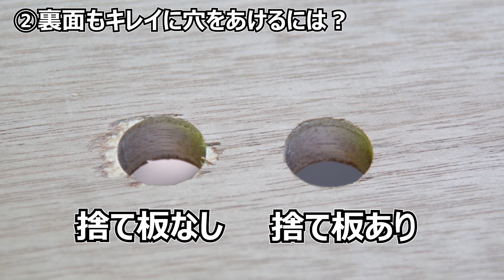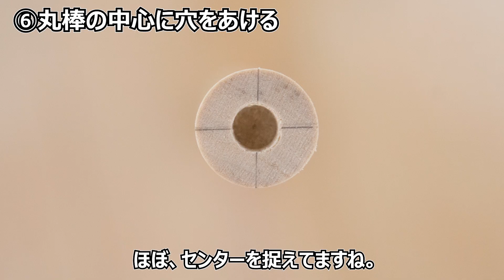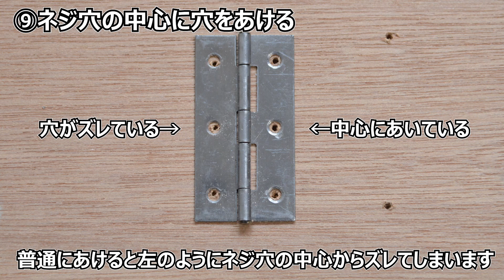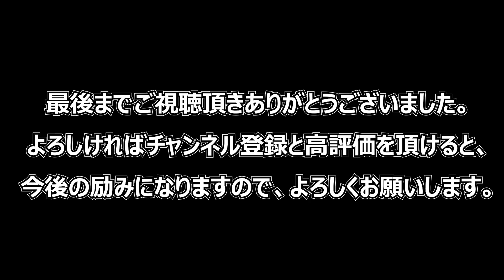【DIY_基礎】穴のあけ方10選。まっすぐにあける、キレイにあける、中心にあける、裏面をキレイにあける、大きな穴をあける、座グリをあけるなどなど・・・ 10 ways to drill holes.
今回は木工の基本である「穴をあける」です。穴をあけるって基本的な加工なんですが、実はすごく難しいですよね。

ただ穴をあけるなら簡単だけど、キレイにあけたり、まっすぐあけたり、材の中心にあけたり・・・・上手く穴をあけるにはちょっとしたコツが必要です。そのコツを覚えてしまえば誰でも穴あけ名人になれます。

この動画では基本的な穴あけ加工のコツを10通り紹介します。
よろしければ最後までご視聴ください！

This time, we will discuss the basic of woodworking, "making a hole". Drilling holes is a basic process, but it is actually very difficult.

It is easy to just drill a hole, but you need some tricks to drill a hole neatly, straight, or in the center of a piece of wood. ・・・・ Once you learn those tricks, anyone can become a master driller.

This video introduces 10 basic drilling tips.
Please watch to the end if you like!

【動画内で使用しているボール盤】
京セラ（ 旧リョービ ）卓上ボール盤 TB-1131K

【動画内で使用しているドリルドライバー】
マキタ　DF484DZ 充電式ドライバドリル 青 本体のみ 18V

【紹介した簡易ドリルガイド】

【紹介したドリルガイド】
神沢鉄工 ドリルガイドDX 13mm チャック付き 10mm三面軸 K-802-2

【紹介したセンタードリルビット：スターエム】
スターエム 503W-SS センター一発 SS

スターエム 503W-S センター一発 S

スターエム 503W-M センター一発 M

スターエム 503W-L センター一発 L

【紹介したボアビット】
E-Value 木工用ドリル ボアビットセット 5本組

【紹介したスターエムのウェーブカッター】
スターエム 600-350 ウェーブカッター 35mm

【紹介したドリルビット】
SK11 スターエム F型ショートドリル 10mm

スターエム 5B-100 先三角ショートビット 10mm

スターエム 7S-100 インパクトビット ショート 10mm

【紹介したスターエム 竹用ドリル】
スターエム 竹用ドリル 3mm

スターエム 竹用ドリル 3.5mm

スターエム 竹用ドリル 4mm

スターエム 竹用ドリル 4.5mm

スターエム 竹用ドリル 5mm

スターエム 竹用ドリル 5.5mm

スターエム 竹用ドリル 6mm

スターエム 竹用ドリル 6.5mm

スターエム 竹用ドリル 7mm

スターエム 竹用ドリル  8mm

スターエム 竹用ドリル 9mm

スターエム 竹用ドリル 9.5mm

スターエム 竹用ドリル 10mm

スターエム 竹用ドリル 11.5mm

スターエム 竹用ドリル 15mm

スターエム 竹用ドリル 18mm

【紹介したソフトケース】
スターエム Drill Roll Bag-mini

【動画の内容】
00:00:08  ①キレイに穴をあける
00:02:33  ②裏面もキレイにあけるには？
00:03:17  ③まっすぐに穴をあける
00:04:39  ④材のセンターに穴をあける
00:05:15  ⑤丸棒のセンターに穴をあける
00:05:40  ⑥丸棒の中心に穴をあける
00:06:41  ⑦座ぐり穴をあけたい
00:07:17  ⑧円を重ねて穴をあける
00:07:48  ⑨ネジ穴の中心に穴をあけたい
00:08:39  ⑩大きな穴をあける

【使用しているBGM】
オープニングのBGM
「渋めなサウンドロゴ」

メインのBGM
「楽しく軽快に 」

エンディングのBGM
「クレイジークッキング」

※amazonのリンクはamazonアソシエイトを使用しています